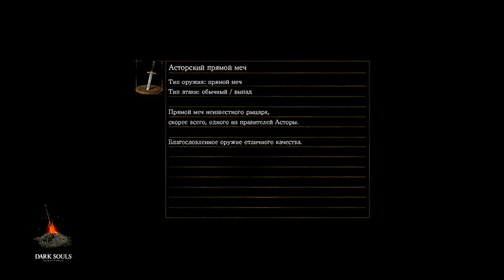#5 Dark Souls — только с рукоятью прямого меча 💪